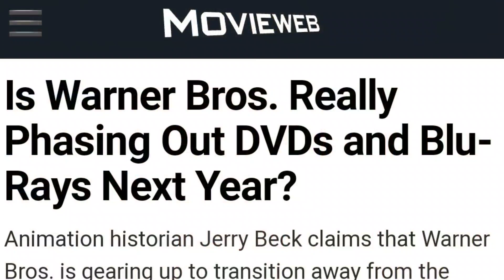DUNE 4K RUMORS AND BASIC INSTINCT 4K ANNOUNCED! - THE PHYSICAL MEDIA REPORT #54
Welcome to another epic and exciting edition of my weekly physical media rundown, talking about and discussing all of the latest and greatest in the world of Bluray and 4K! In episode 54, we talk about the possibility of David Lynch's "Dune" on 4K, the announcement of "Basic Instinct" on 4K, and whether or not Warner Bros is giving up on physical media all together. That, plus deals and a full rundown of all the new releases this week! Check it out and be sure to leave what you're excited about in the comments section below!⬇️